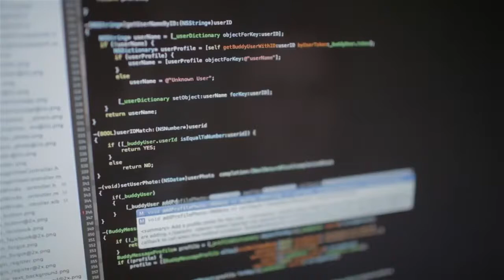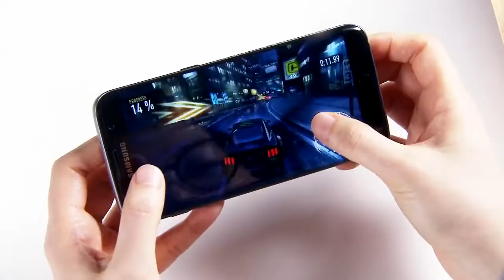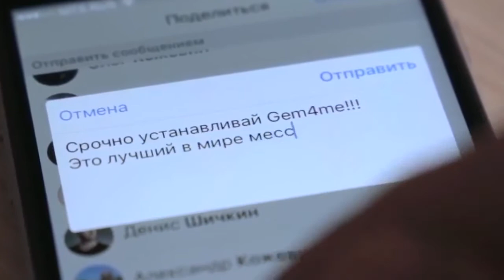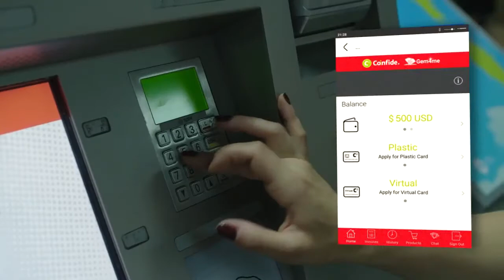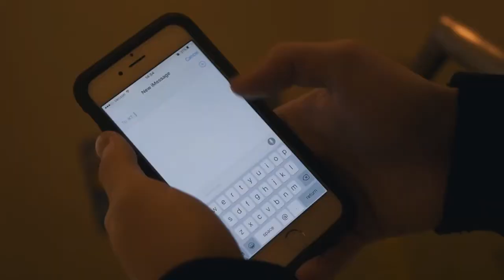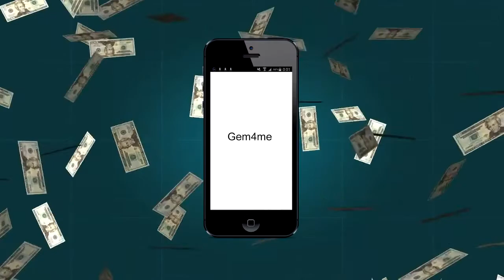MAKEMONEYBOT Gem4me: Earn fast Earn easy!